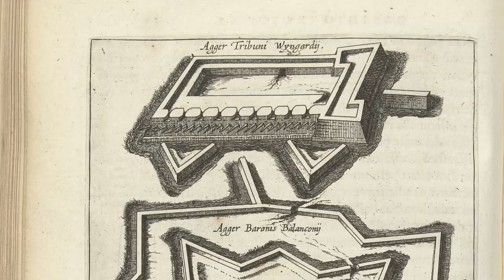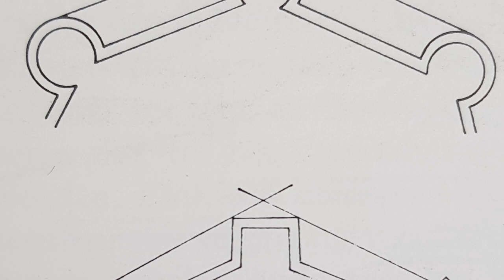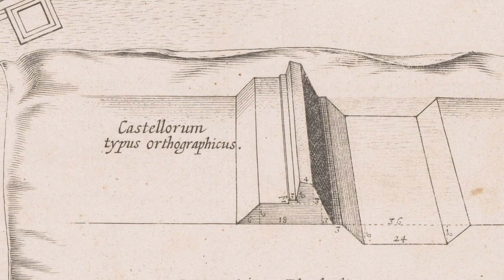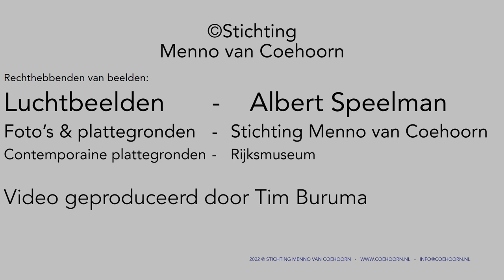Vestingbouwkunst gedurende de Tachtigjarige Oorlog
Bastions, Courtines, & Ravelijnen. Allemaal onderdelen van een modern verdedigingswerk uit de 17de eeuw. Hoe waren deze verdedigingswerken ingericht en wat waren de gedachten hier achter? Dat gaan we vandaag bekijken.

In deze nieuwe video worden de verscheidene aspecten van verdedigingswerken uit de 17de eeuw uitgelegd zoals; hoorn- en kroonwerken. Enveloppe, beer en bovenal bastions. Dit alles samen vormde het Oud-Nederlandse stelsel gedurende de Tachtigjarige Oorlog. In een volgende video zullen de forten in de kolonies behandeld worden. Een video daarna zal een blik werpen op het verbeterd Oud-Nederlands stelsel en uiteindelijk ook het Nieuw-Nederlandse stelsel dat het product was van Menno van Coehoorn. Die geïnspireerd werd door de Fransman Vauban.

Enkele digitale tekeningen zijn afkomstig van Wikipedia.

Noten:
 1- Langs wal en bastion J. Hoof - pagina 32
2- Zie het beleg van Constantinopel (1453) als voorbeeld. De stenen muren werden wel vernietigd door het nieuwe geschut echter konden de verdedigers zich nog steeds handhaven op het ontstane puin.
3 - Siege Warfare. Dr. Chris McNab - pagina 151
4 - Op de stenen verdedigingswerken werden allerlei methodes toegepast om het effect van het kanon te verminderen of te bestrijden. Deze maatregelen worden omwille van tijd overgeslagen.
5 - Beleg van Pisa van 1500 tekent kentering in - pagina 15 Christopher Duffy
6 - Siege Warfare - the fortress in the early modern world. Christopher Duffy - pagina 11
9 - Zie Pagina 31 Siege Warfare van Christopher Duffy. De Verona bastionen hadden aarde binnenin.
10 - De Tachtigjarige Oorlog, van opstand naar geregelde oorlog - NIMH. Pagina 112
12 - Vesting - Stichting Menno van Coehoorn - pagina 10
17 - Deze dwangburchten hadden ondermeer als doel om de lokale (stads)bevolking in toom te houden. Ze zouden ook als laatste wijkplaats kunnen dienen.
18 - Vesting - Stichting Menno van Coehoorn - pagina 10
21 - Terminologie verdedigingswerken - Stichting Menno van Coehoorn pagina 12 - wanneer deed de beer zijn entree?
23 - De flanken van de bastions waren in een optimale situatie niet verder uit elkaar dan 225 meter. Dit was namelijk het effectieve bereik van een contemporaine* musket.